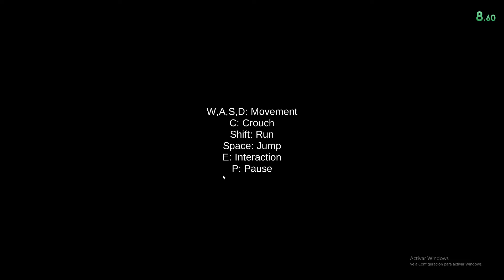[ WR ] The Letter Browser - Any% - 6:56